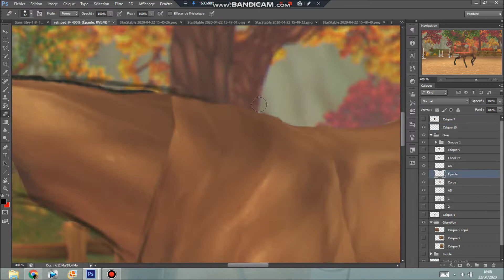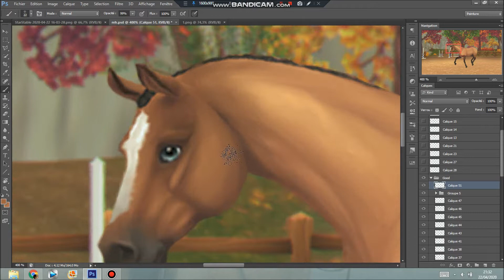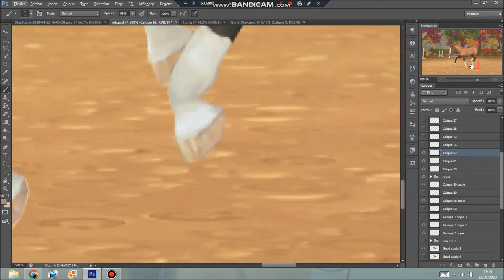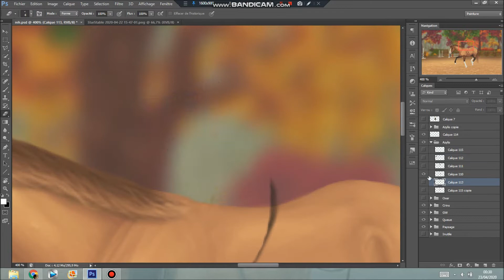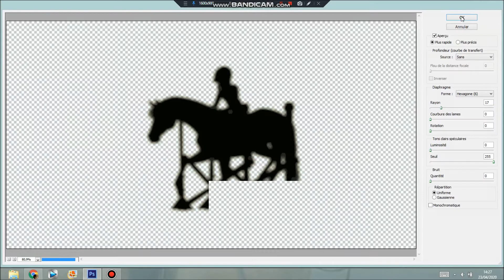SSO Speed Edit n°3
Holà les Jorvikois/Jorvikoises !

Un edit FAIL (quand l'oxer polonais n'est pas compris...) qui m'en a fait bavé au niveau du cheval, de tout enfaite..! Je ne sais pas si je dois être contente ou déçue du résultat, je trouve autant de bon que de mauvais. J'ai mis plus de 4h30 x)
N'hésitez pas à donner votre avis, ça me ferait vraiment plaisir! :)

Logiciel: Adobe Photoshop CS6 + tablette graphique Wacom Intuos
Logiciel de filmage: Bandicam
Logiciel de montage: Movie Maker

Musiques:
Simple Things - Lisa Peterson
Soul Riders - Lisa Peterson